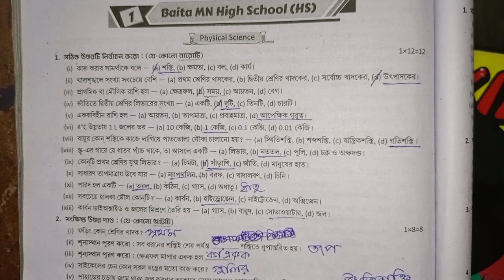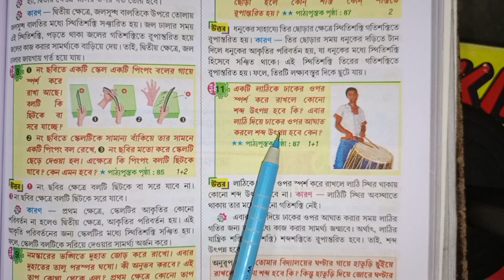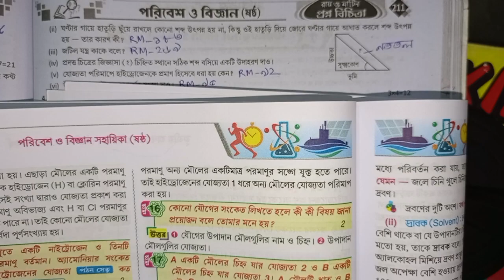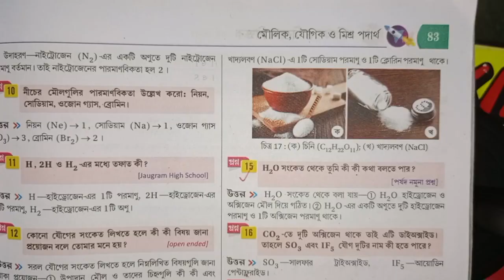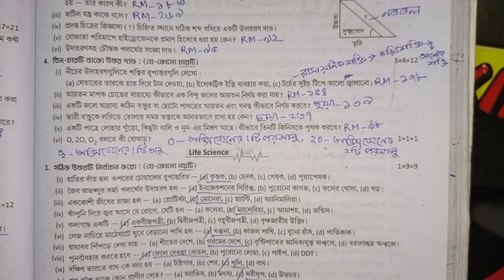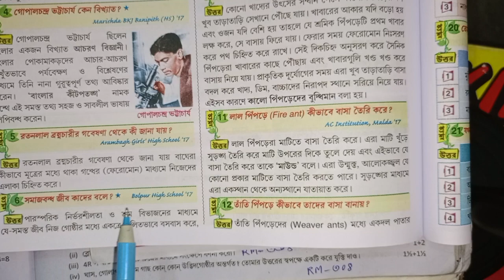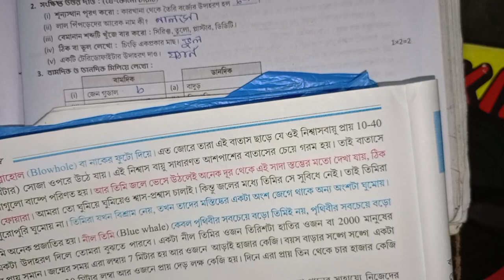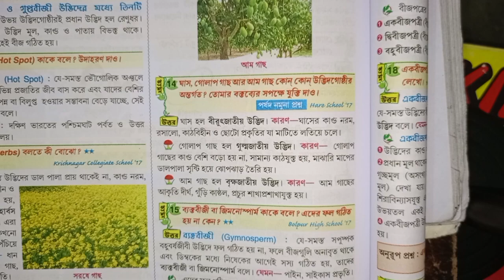RAY & MARTIN QUESTION BANK 2023 Science Class 6 Baita MN High School (HS)